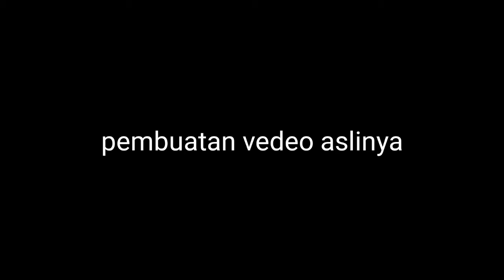EDIT KINEMASTER JADI KEMBAR HIBURAN AJA